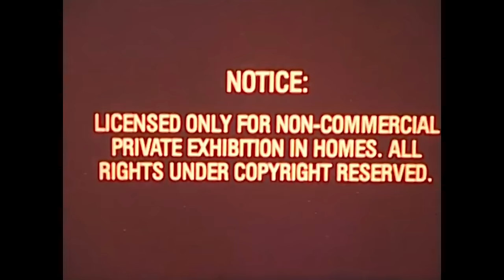Vyse - La 69 x Sossa.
Con mucho amor para ustedes venimos trabajando este sencillo, es un tema muy significativo por el amor y esfuerzo que hemos puesto para crearlo, es uno de mis temas favoritos, espero os identifiquen y les guste. ❤

Compositor:  Vyse.
Productor: Sossa.
Álbum: Antares🦂
Sello: The University Music.
Genero: Reggaeton Pop
Año de producción: 2022

Conducción de cámara: JoelB / Alan Rezabala / Mb Marcos Hack.

Recording Site: Ferocity Academy.

®️ 2022 The University Music
®️ BreikoStudio Visual Label